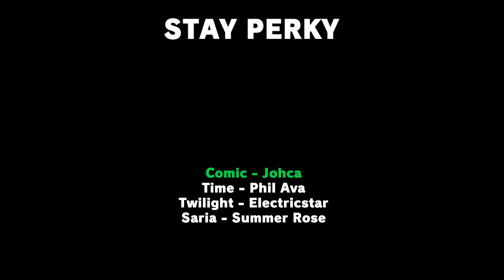The Links visit Lake Saria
The Links visit Lake Saria in this zelda tears of the kingdom comic dub. Part of the Time Twilight Tears comic dub series.
► Thanks to Jhoca for the original comic!